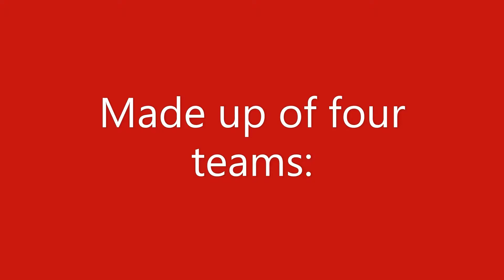SfGH National Committee 2020/21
We are pleased to introduce our National Committee for 2020-21. Students for Global Health national committee are made up of four teams: logistics, content, branches and international with 23 members (so far!). Here to work on all things Global health for students across the UK and world!